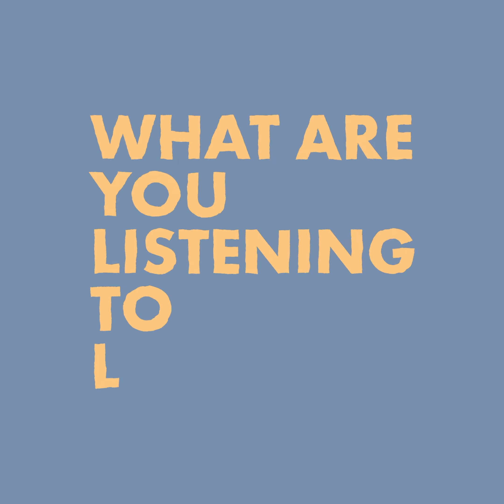Meet The Reverend - What are you listening to?